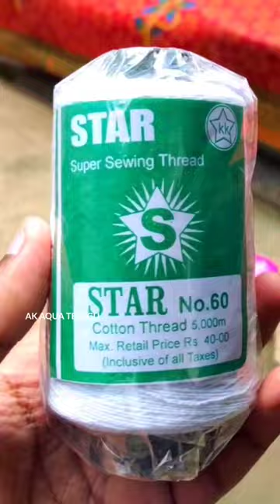HOW TO BREAK WINE BOTTLE AK AQUA TELUGU